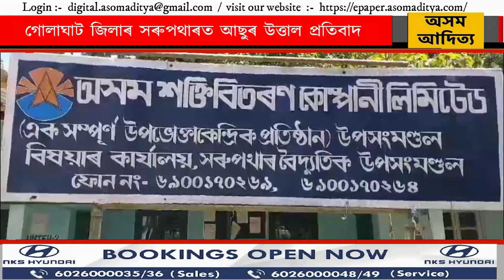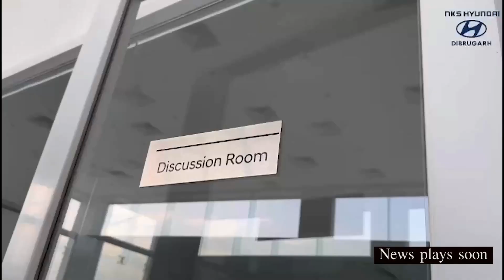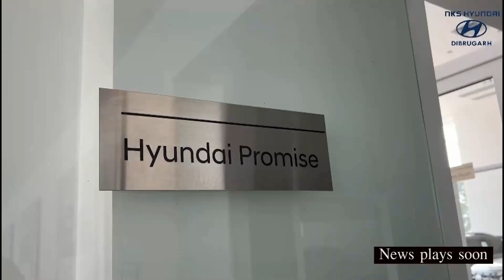গোলাঘাট জিলাৰ সৰুপথাৰত আছুৰ উত্তাল প্ৰতিবাদ